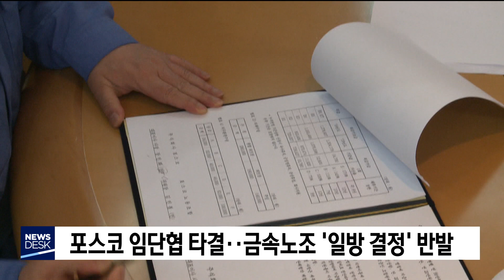포스코 2019년 임단협 타결‥금속노조 반발[포항MBC뉴스]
포스코 노동조합은
기본급 2% 인상 등을 담은
2019년 임금 및 단체 협상 잠정 합의안에 대해
조합원 찬반투표를 실시해 86.1%로 가결했다고
밝혔습니다.
           ◀ＥＮＤ▶

포스코 노사는 국내외 경제상황 악화를
감안해 예년보다 낮은 수준에서 기본급 인상에
합의했습니다.

하지만 금속노조 포스코지회는 성명서를 내고,
대표 노조인 한국노총 노조가 밀실 합의를
통해 일방적인 결과를 도출한 뒤,
금속노조 조합원은 찬반투표에서 배제하는 등 공정 대표 의무를 위반했다며
법적 대응에 나서겠다고 밝혔습니다.